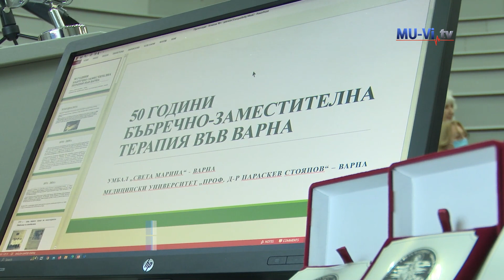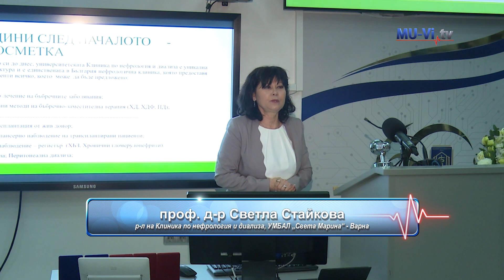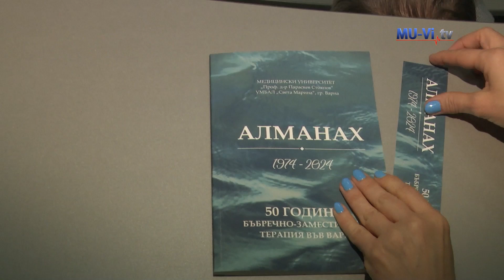We are celebrating half a century of renal replacement therapy in Varna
Честваме половин век прилагане на бъбречно-заместителна терапия във Варна